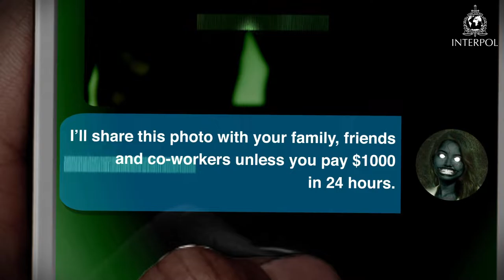Sextortion (EN)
Intimate photos and videos can seem like a good idea “in the moment”, but they can be used against you.